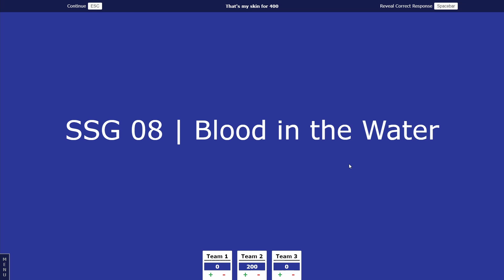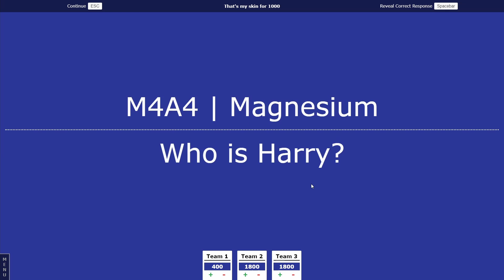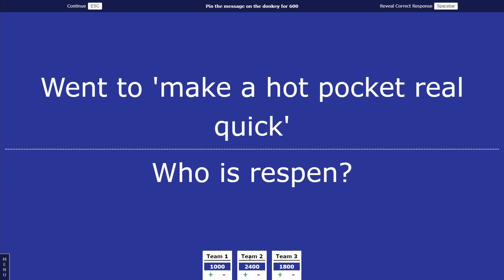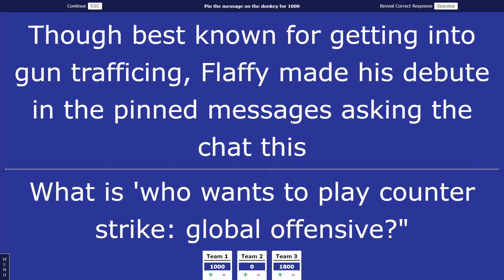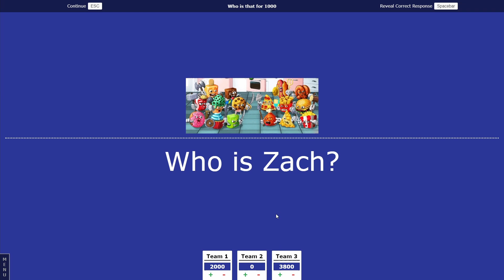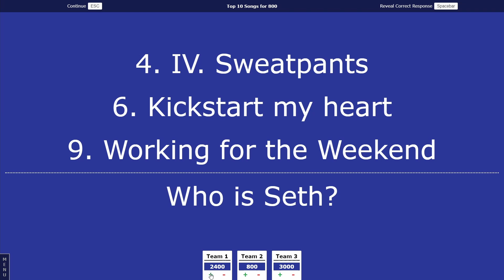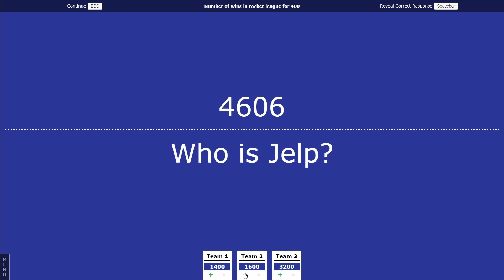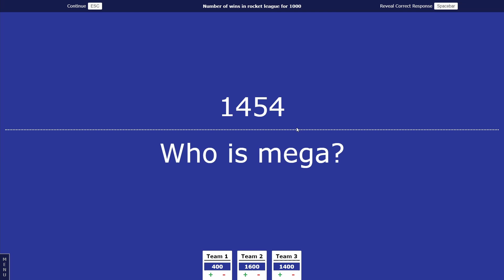Scuffed Jeopardy Episode 2 Part 1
We smart